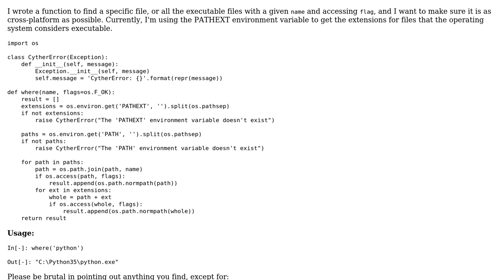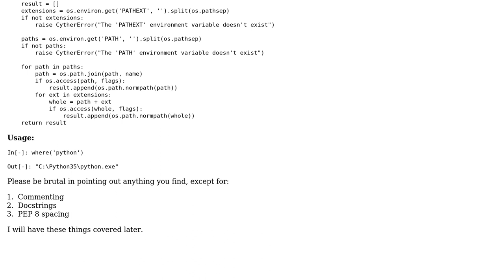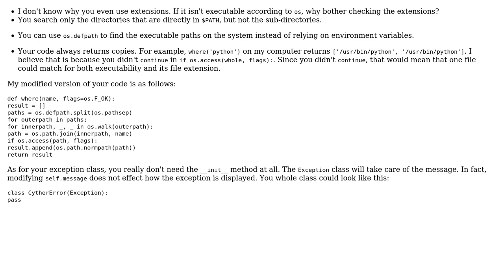Code Review: Find a specific file, or find all executable files within the system path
With thanks & praise to God, and with thanks to the many people who have made this project possible! | Content (except music & images) licensed under CC BY-SA | Music | Images & others | With thanks to user zondo user Nick Pandolfi user Jamal and the Stack Exchange Network Trademarks are property of their respective owners. You are responsible for your own actions.